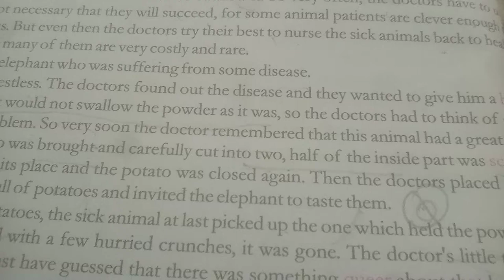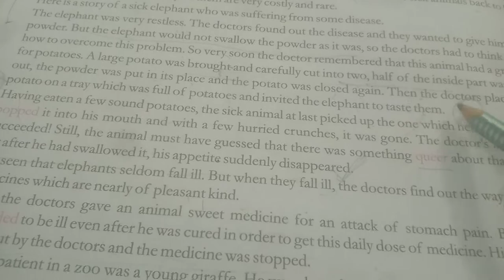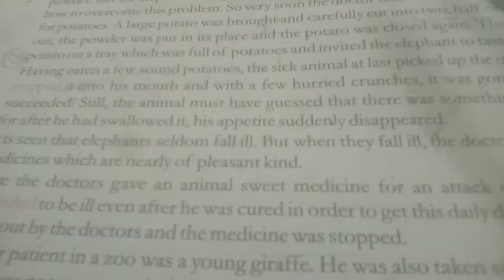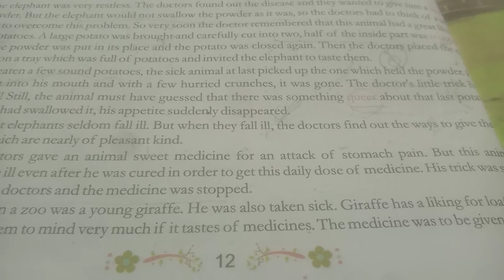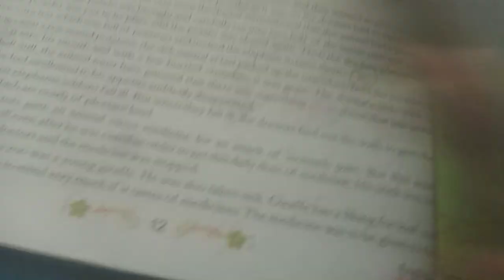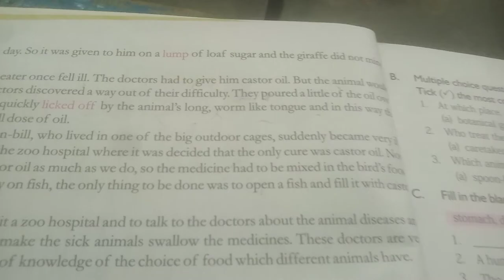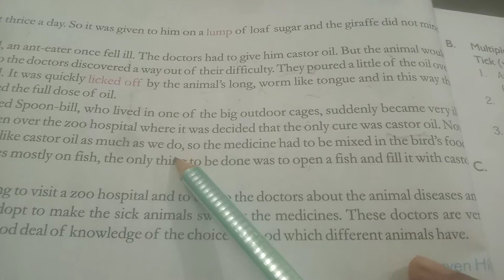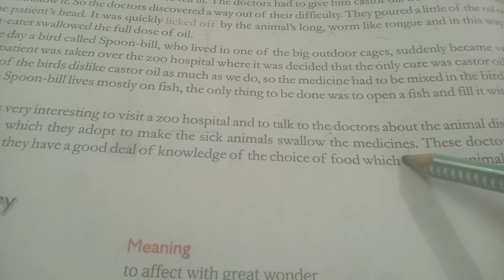Zoo Hospitals- part-2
English-chapter-2